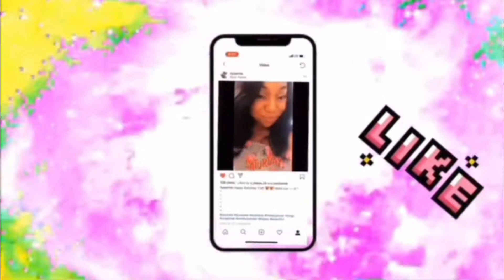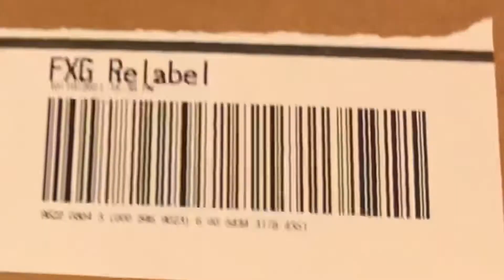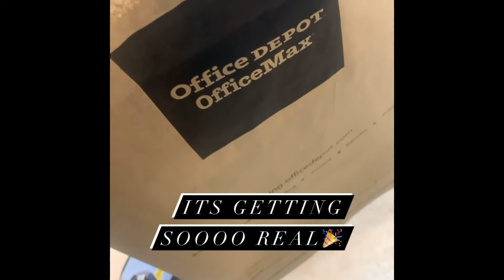Surgery Labs 💉🔬 | Saks Christian Dior Facial | Car Repair 🚘 | Applebee’s | Prison Wife JPay vid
Saks | Christian Dior Facial | Car Repair 🚘 | Applebee’s | Prison Wife JPay vid | Surgery Labs 💉🔬